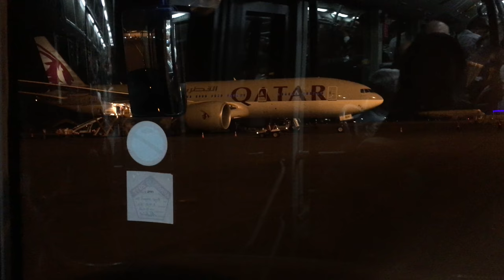Bus tour of apron at ISB 4K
Quick ride to our aircraft with fantastic views of both Emirates and Qatar 777's along the way. Unfortunately, this airport will be replaced in August with an all-new one so this is the last time I will be able to board a 777 from the hardstand in Islamabad :(